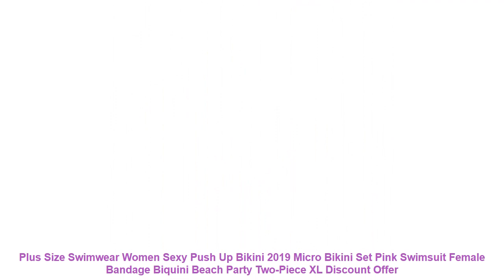Plus Size Swimwear Women Sexy Push Up Bikini 2019 Micro Bikini Set Pin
Cheap Plus Size Swimwear Women Sexy Push Up Bikini 2019 Micro Bikini Set Pink Swimsuit Female Bandage Biquini Beach Party Two-Piece XL with Free Worldwide Shipping!  Check Discount Offer

Item Type: Bikinis Set
Gender: Women
Waist: Low Waist
Support Type: Wire Free
With Pad: Yes
Pattern Type: Solid.Patchwork
Model Number: BNON-620
Material: Cotton.Polyester.Spandex
Fit: Fits true to size. take your normal size
Brand Name: Nowintwion
Quality: A
Size Available: S M L XL
Season: Spring Summer Autumn Winter
Type: Sexy Bikini Set
Color Number: Black Pink
SetItem Type: Two Piece Set
Style: Micro Thong.Backless.Pleated
Occasion: Beach.Causal Daily.Sunbathing
Suit: Swimming Suit For Women
Design: Adjustable Shoulder Strap.Metal Decoration
Similar Product
TELOTUNY Swimwear Women Two Piece Plus Size Sexy Backless Halter Dot Printed Swimwear Set Lady Swimsuit
Sexy Bikinis Women Solid Bandage Biquini 2019 Swimsuit Female Brazilian Push Up Swimwear Beach Bathing Suit
Sexy Bikini Ladies Push Up Swimwear Bandage Suit Beach Party Women Biquinis Feminino 2019 Sun Protection
TELOTUNY Ladies Swimsuit Women Two Piece Plus Size Sexy Backless Halter Floral Printed Sets Women Swimwear
2019 Pregnant Swimwear Plus Size Woman Bikini Swimming Suit One Piece Maternity Swimsuit Summer Bikini Pregnancy
Maternity Tankinis Women Stripe Plus Size swimsuit Print Bikinis Beachwear Sexy Pregnant One piece Swimwear Costumi
Maternity Swimwear Women Plus Size Pregnant Swimsuit Pregnancy One Piece Solid Set Sexy Bikini tankini
Telotuny Sexy Swimsuit Women Summer Beachwear Swimwear High Waist Plus Size Womens Beach Bathing Suits Dec10
Maternity Swimwear Women Plus Size Pregnant Swimsuit Floral Pregnancy One Piece Set Sexy Bikini tankini
TELOTUNY Maternity one pieces Bodysuits Monokini swimwear Pregnant Floral Print Plus size stretch sexy Swimsuit Beachwear